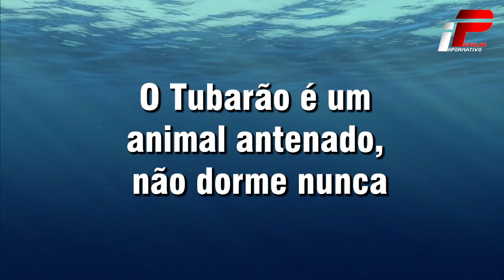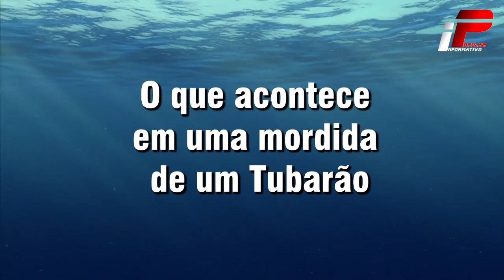O TUBARÃO É O ÚNICO PEIXE QUE PODE PISCAR OS DOIS OLHOS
Você sabia que o Tubarão é o único peixe que pode piscar os dois olhos? Não, então confira o vídeo! Lembre-se que os Tubarões são animais vertebrados e vivem em ambientes aquáticos, ou seja, em lagos, rios ou mares.